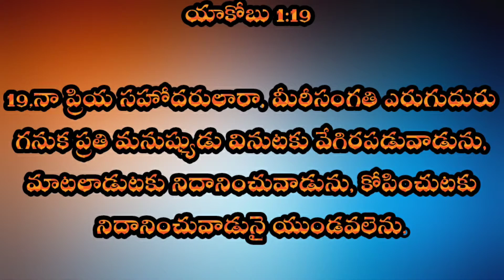MORNING DEVOTIONAL MESSAGE [21/10/2020]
James(యాకోబు) 1:19

19.నా ప్రియ సహోదరులారా, మీరీసంగతి ఎరుగుదురు గనుక ప్రతి మనుష్యుడు వినుటకు వేగిరపడువాడును, మాటలాడుటకు నిదానించువాడును, కోపించుటకు నిదానించువాడునై యుండవలెను.